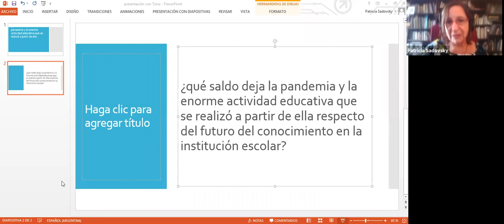Enseñar en tiempos de excepción: nuevos desafíos pedagógicos, incertidumbre y reconocimiento social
por Patricia Sadovsky y José Antonio Castorina.